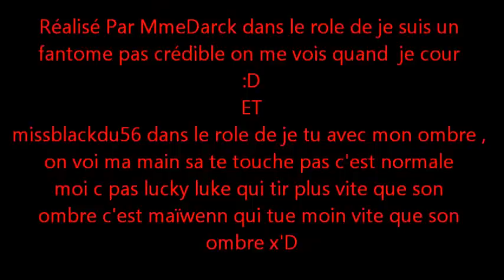Delir Macabre 8D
Au Plus Curieux Un Sacré Moment x) Lordi This is Hallowenn ; Horror music ; Délire entre pote x) Et Gros Bonus CRAQUAGE XD